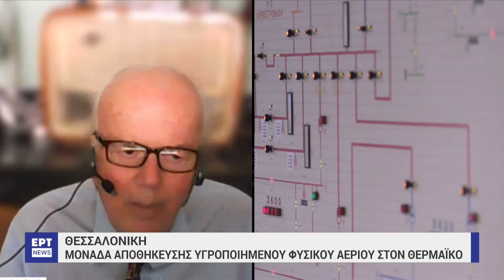Αποθήκη LNG στον Θερμαϊκό (14.02.2024)